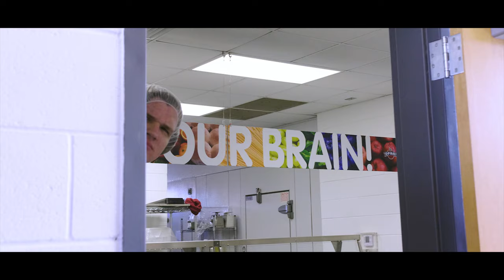Flashing Lights - Secrets (Official Music Video)